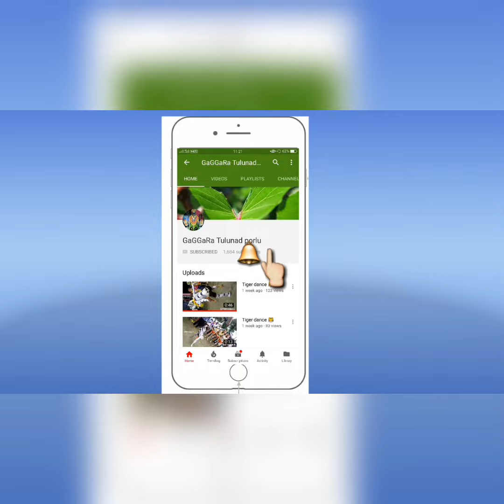Eiffel Tower (managalore)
Karavali ustav special